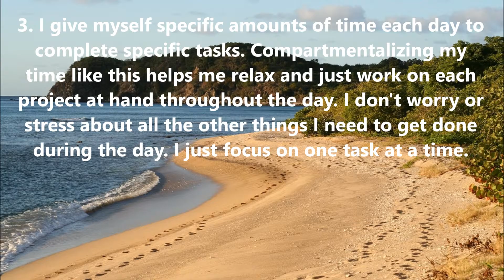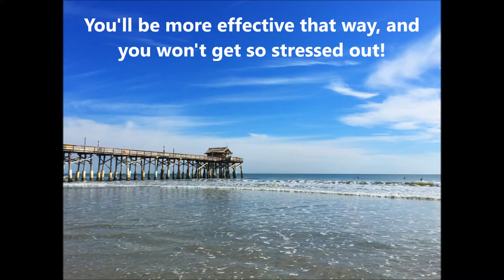The Morning Nudge - Keep It Simple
Here are 3 ways I keep things simple.